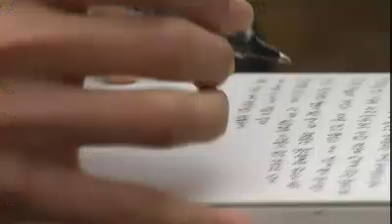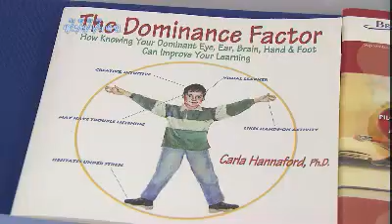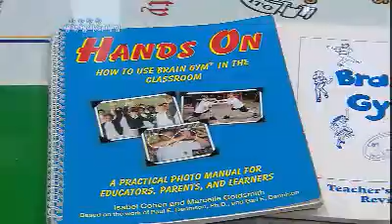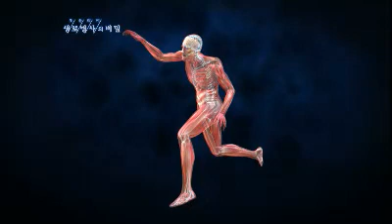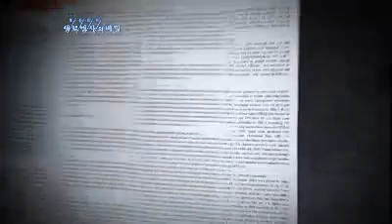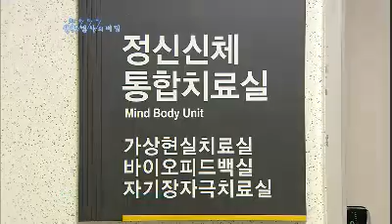Mysteries of the Human Body #03 20111126